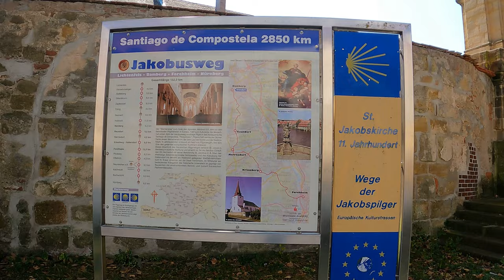Sehenswürdigkeiten in Bamberg - Reisetipps von einer Einheimischen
In diesem YouTube Video mache ich mit dir einen Rundgang durch die Sehenswürdigkeiten von Bamberg. Theoretisch kannst du alle von mir gezeigten Highlights an einem Tag besuchen, wenn du etwas mehr Zeit zur Verfügung hast, kannst du es aber auch ruhiger angehen lassen und auch zusätzlich noch Ausflüge in die Umgebung unternehmen. Da ich nur 40km von Bamberg entfernt wohne und mich deswegen sehr gut auskenne, kann ich dir diesbezüglich viele Tipps geben.

Bamberg ist eine deutsche Stadt mit großer Vergangenheit, prächtigen Bauten, malerischen Brücken und lebendiger Gegenwart. Aufgrund der märchenhaften Brücken, wird Bamberg auch als das Venedig Deutschlands bezeichnet und es gibt sogar einen Ort, der „Klein Venedig“ heißt. Des Weiteren ist die fränkische Stadt auf sieben Hügeln erbaut, so wie die Stadt Rom. Der berühmteste Hügel ist der Domberg mit dem Bamberger Dom.
Welche Sehenswürdigkeiten gibt es in Bamberg, was muss man in der Stadt unbedingt gesehen haben und was ist sonst noch interessant rund um Bamberg? Ich verrate es dir und gebe dabei sicher noch den einen oder andern Insider Tipp bekannt.

Im Video fasse ich mich eher kurz da es sonst zu lange werden würde. Wenn du also noch mehr Infos über Bamberg möchtest, schaue dir gerne meinen Blogbeitrag an

00:00 - 00:47 Einleitung
00:47 - 01:18 Kettenbrücke
01:18 - 01:36 Maxplatz
01:36 - 02:05 Kirche Sankt Martin am Grünen Markt
02:05 - 02:38 Gabelmann mit Neptunsbrunnen / Gabelmannbrunnen
02:38 - 03:53 Das Alte Rathaus von der Unteren Brücke, Oberen Brücke und dem Geyerswörthsteg
03:53 - 04:16 Mittelalterliche Gassen in der Altstadt
04:16 - 04:42 Klein Venedig - ehemlige Fischersiedlung
04:42 - 07:33 Klosteranlage Michaelsberg und Rückweg durch die Sandstraße
07:33 - 08:45 Heimliche Bierhauptstadt Bamberg und das berühmte Schlenkerla Rauchbier
08:45 - 09:37 Bamberger Dom auf dem Domberg
09:37 - 10:17 Alte Hofhaltung
10:17 - 11:09 Neue Residenz und Rosengarten / Rosarium
11:09 - 11:48 Jakobskirche und Fränkischer Jakobsweg von Kronach nach Nürnberg
11:48 - 14:24 Altenburg in Bamberg und die Geschichte der Bärenhaltung auf der Burg
14:24 - 14:56 Das Bamberger Mühlenviertel
14:56 - 15:09 Schleusse 100
15:09 - 17:26 Hainpark Bamberg (Theresienhain, Luisenhain und Botanischer Garten) und Parken in Bamberg
17:26 - 17:54 Verabschiedung

➡️ Reiseführer für Bamberg und Umgebung:
- Reise Know-How CityTrip Bamberg: Reiseführer mit Stadtplan und kostenloser Web-App*
- DuMont direkt Reiseführer Bamberg: Mit großem Cityplan*
- MARCO POLO Reiseführer Franken, Nürnberg, Würzburg, Bamberg: Reisen mit Insider-Tipps. Inkl. kostenloser Touren-App*
- Genusstouren Bamberg und Bamberger Land*
- Oberfranken mit Bamberg und Fränkischer Schweiz - HeimatMomente: 50 Mikroabenteuer zum Entdecken und Genießen*

Untertitel verfügbar in Deutsch, Englisch, Spanisch und Portugiesisch.